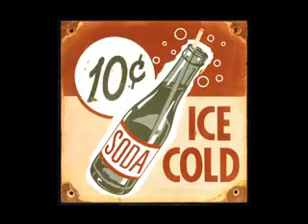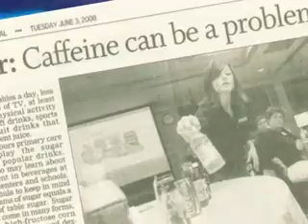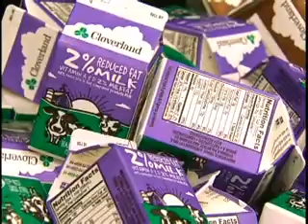Impact of Sugary Drinks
View the impact of sugary drink advertising and consumption